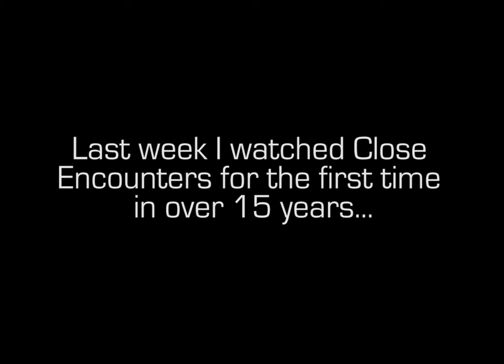Why the mashed potato scene is my favorite scene from "Close Encounters of the Third Kind"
So... I watched Close Encounters for the first time in over 15 years and realized why I like the mashed potato scene so much...